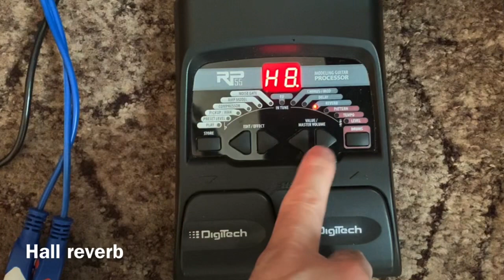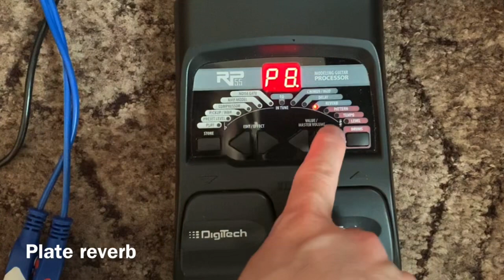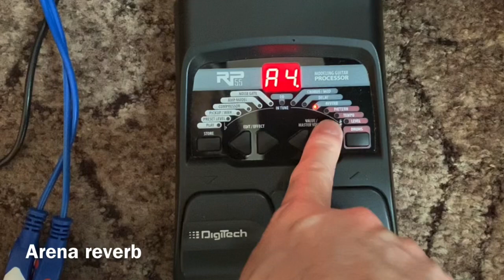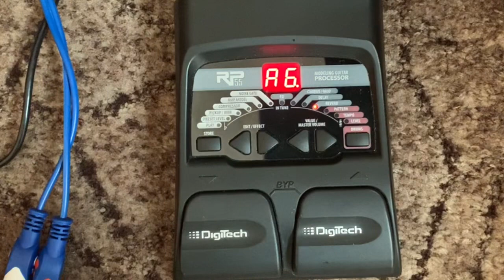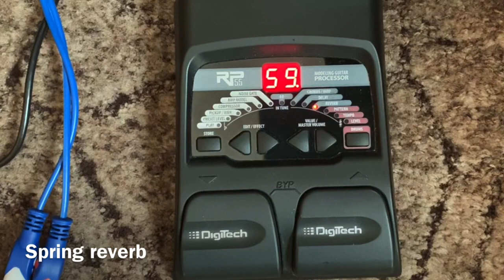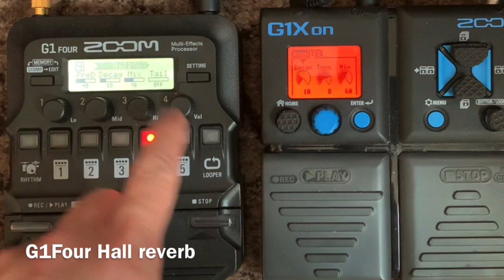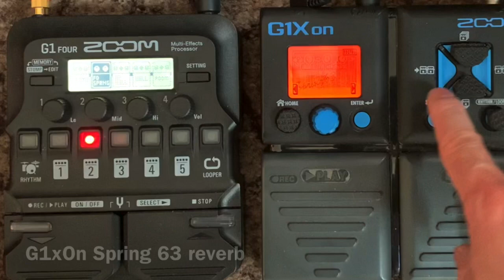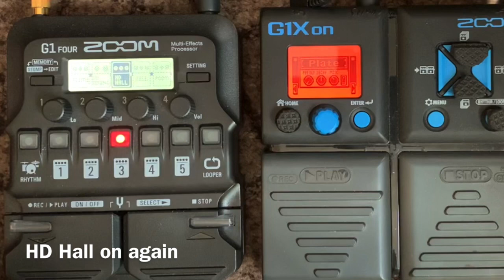Beginners guide on setting up of effects pedal EP 5 types of reverb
Episode 5 common types of reverb and how to use them. demo and comparison between Digitech RP55, Zoom G1Four and Zoom G1xOn